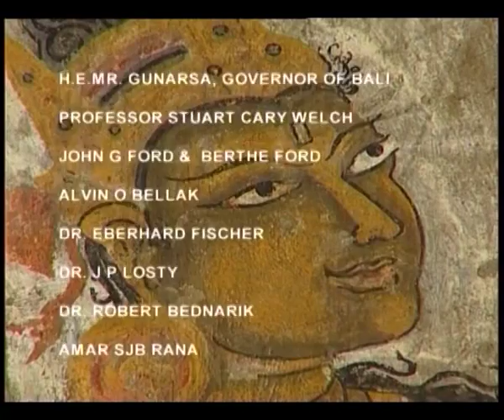Painting of India - Pan-Asian Art